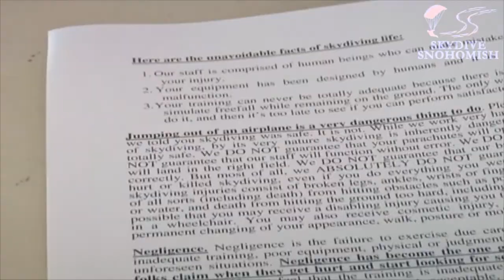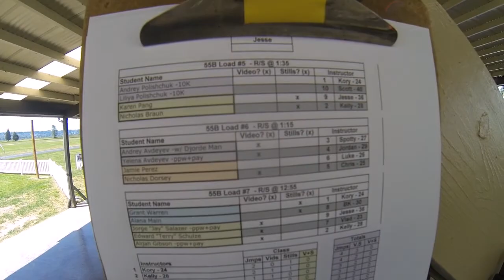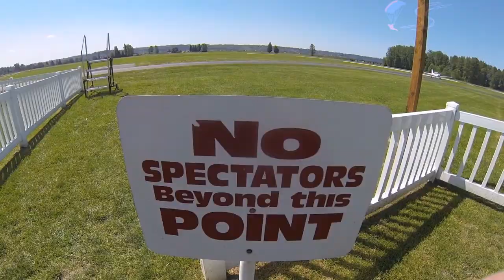Andrey Avdeyev's Tandem skydive!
Andrey Avdeyev's tandem skydive at Skydive Snohomish!